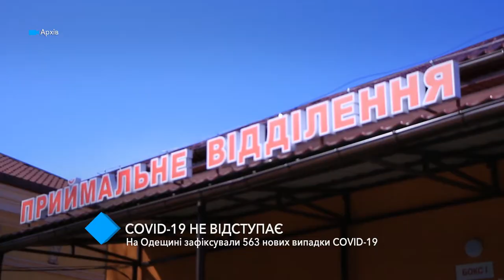COVID в Одесском регионе: за сутки зафиксировали 563 новых случаев